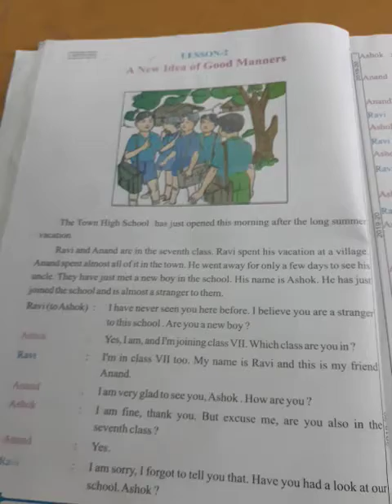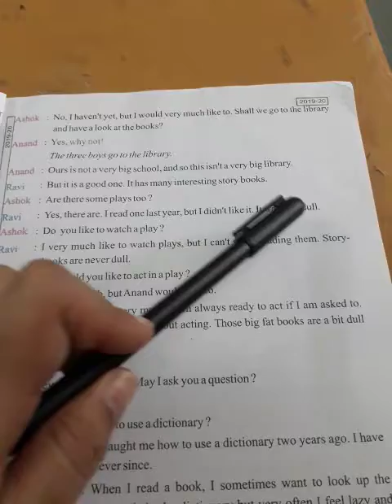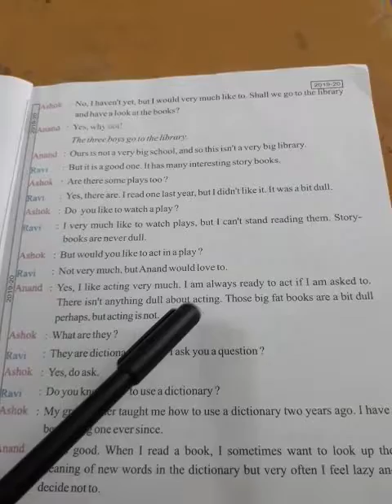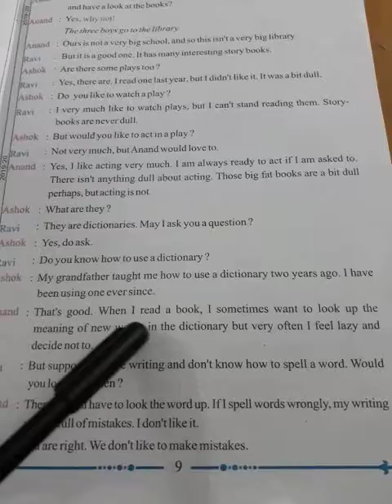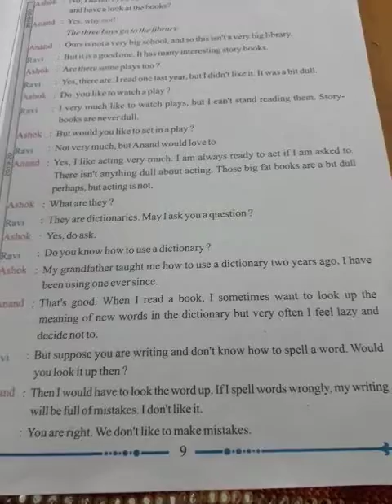Lesson-2 A New Idea of Good manners, Class-7th special english